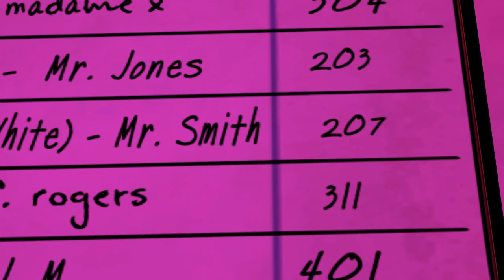The Wolf Among Us w/ Danz Pt4 STRIP JOINT (Episode 2)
In a world where fairy tale characters exist in real life who is to hold order... perhaps... THE WOLF AMONG US!